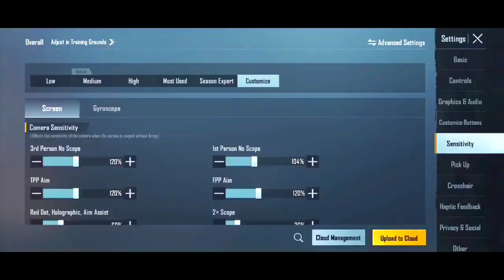𝙁𝙞𝙣𝙖𝙡𝙡𝙮 𝙄 𝙍𝙚𝙫𝙚𝙖𝙡𝙚𝙙 𝙈𝙮 𝙎𝙚𝙣𝙨𝙞𝙩𝙞𝙫𝙞𝙩𝙮 𝘼𝙣𝙙 𝘾𝙤𝙣𝙩𝙧𝙤𝙡 🥵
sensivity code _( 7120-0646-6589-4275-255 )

𝙏𝙝𝙞𝙨 90 𝙁𝙥𝙨 𝙋𝙧𝙤 𝙏𝙙𝙢 𝙋𝙡𝙖𝙮𝙚𝙧  𝙍𝙚𝙖𝙡𝙡𝙮 𝙎𝙝𝙤𝙘𝙠𝙚𝙙 𝙈𝙚 🤯|

𝙈𝙮 𝙎𝙚𝙣𝙨𝙞𝙩𝙞𝙫𝙞𝙩𝙮 𝘼𝙣𝙙 𝘾𝙤𝙣𝙩𝙧𝙤𝙡 𝙈𝙖𝙠𝙚𝙨 𝙈𝙚 𝙐𝙣𝙗𝙚𝙖𝙩𝙖𝙗𝙡𝙚 ⚡🔥|

𝙏𝙝𝙞𝙨 90 𝙁𝙥𝙨 𝙄𝙥𝙖𝙙 (𝙓𝙨𝙪𝙞𝙩 + 𝙂𝙡𝙖𝙘𝙞𝙚𝙧 𝙈416) 𝙍𝙚𝙖𝙡𝙡𝙮 𝙎𝙝𝙤𝙘𝙠𝙚𝙙 𝙈𝙚 🤯| ‎@STAR • Captain  ‎@JONATHAN GAMING

𝙏𝙝𝙞𝙨 𝙂𝙪𝙮 𝘼𝙗𝙪𝙨𝙚𝙙 𝘼𝙣𝙙 𝘾𝙝𝙖𝙡𝙡𝙚𝙣𝙜𝙚 𝙈𝙚 𝙏𝙤 1𝙫1 𝘼𝙣𝙙 𝙏𝙝𝙞𝙨 𝙃𝙖𝙥𝙥𝙚𝙣𝙚𝙙 😈| ‎

🇮🇳 15th August Special ❤| Practice Makes You Unbeatable ⚡

Focus Makes You Unbeatable 🔥|

@STAR • Captain
@JONATHAN GAMING
@Grendi Pubg
@hr • Captain
@CURRENT BABA YT
@GobliN PlayZ
@JOKER FOX
@Hunt mamba

Star captain
Jonathan gaming
Grendi pubg
Demonex
Hr captain
Current Baba Yt
Goblin playz
Joker fox
Hunt Mamba

Star Captain
Tdm Tournament Player
40 Fps Player
60 Fps Player
90 Fps Player
nstTOFAN Gaming
Close Range Fight Master
Tdm King
nstTOFAN
Tdm Player
Ipad Player
nstTOFAN Tdm Player
1v1 Tdm
1v1 Tdm Player

1v1 With Hunt Mamba
The real power of Android
The real power of hd+extreme
40 Fps Challenge Accepted
40 Fps
40 Fps challenge me
40 Fps player challenge me
20 fps player challenge me
20 fps God
20 fps player shocked me
This 20 fps player like Jonathan
20 fps or hacker
undefeated player
1v1 with competitive player
tdm player challenge me
undefeated player got demotivated
I challenge the best indian bgmi player
the impossible 1v 1 challenge against top tdm player
current baba yt challenge me
iphone 13 90 fps player challenge me
iphone 13 pro max player challenge me
am I the fastest tdm player?
1 v1 with current baba yt
1 v1 with pro YouTuber
always believe in your aim
the impossible 1v1 challenge
1v1 against 6 kd pro t1 player
conquer pro player challenge me for 1v1 tdm
best close range player
competitive player challenge me for 1v1 tdm
1v1 with pro YouTuber

Jonathan gaming
Jonathan pan soul
Jonathan control code
Jonathan
Jonathan sensitivity
Jonathan gaming sensitivity
Jonathan team
Jonathan is hacker
Jonathan vs maxtern

star captain
star captain joystick size
star captain sensitivity
star captain handcam

bgmi best sensitivity setting
code sensitivity pubg gyro
bgmj sensitivity
best sensitivity and control for pubg mobile
4 fingers claw handcam
5 fingers claw handcam

bgmi magic bullet confog 2.1
magic bullet config pubg mobile
bgmi bullet tracking config 2.1
bgmi config
bgmi magic bullet config
bgmj auto aim config
pubg magic bullet config
bgmi auto headshot config file
auto aim config bgmi
magic bullet config bgmi
bgmi high damage config 2.1
magic bullet config bgmi 2.1
pubg mobile magic bullet config
bullet tracking bgmi config 2.1
magic bullet config pubg mobile 2.1
bgmi high damage config
bgmi 60 fps config file
bgmi 90 fps config file
pubg 60 fps config file
pubg 90 fps config file